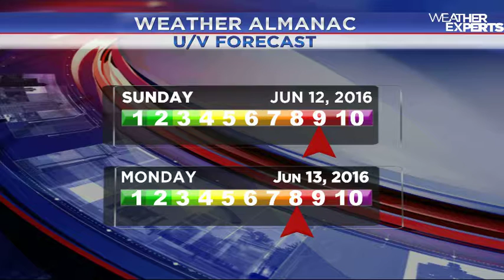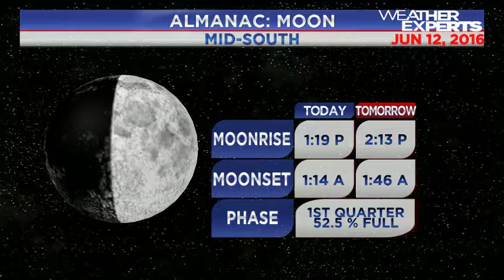WREG-TV Weather Overtime for Sunday 6.12.16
WREG Meteorologist Austen Onek takes an in-depth look at the forecast for Sunday, June 12, 2016. In today's update: USGS / CERI earthquakes, WeatherWhereTheTroopsAre and your forecast through the last week of spring 2016.